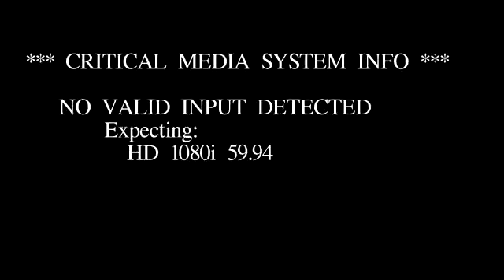Child airlifted after wakeboarding incident on Lake Freeman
A 5-year-old boy was airlifted Monday after a wakeboarding incident on Lake Freeman, according to the DNR.